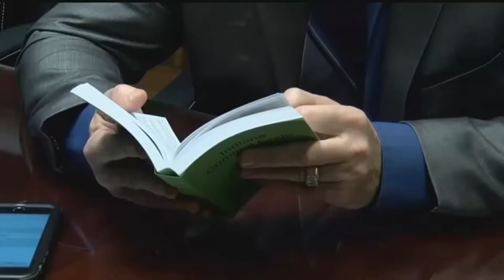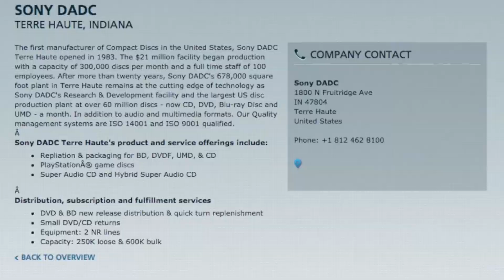Man Charged With Selling Call Of Duty Games Stolen From Sony Factory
A man from Terre Haute, Indiana has been charged with theft and “offense against intellectual property” after being caught selling PS4 copies of the unreleased Call of Duty: WW2 that it’s claimed were stolen from a Sony factory.